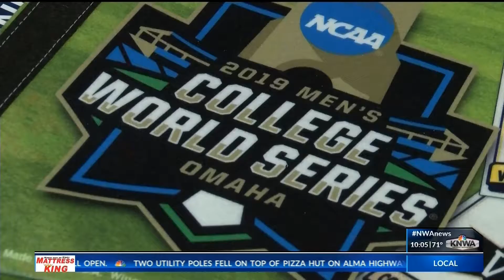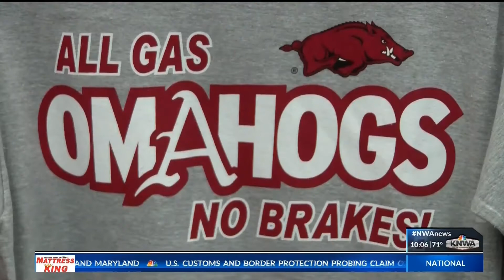New royalty fee for omahogs merchandise upsetting store owners